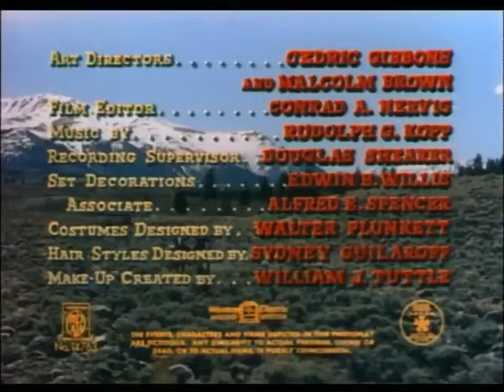Vengeance Valley: Western English Movies-Burt Lancaster,Robert Walker - Hollywood Films F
Vengeance Valley is a 1951 American Western film starring Burt Lancaster, based on the novel by Luke Short. IMDb Rating: 6/10 Fifteen years ago, wealthy but .

burt lancaster westerns full movies burt lancaster westerns full movies burt lancaster westerns full movies.

A former bank robber searches for his double crossing partner who left him for dead, while having to look after a 6 year old girl.

After being framed, a cowboy is sent to jail After his time is served, he leaves with vengeance in his heart Soon he meets a young Native American woman and .